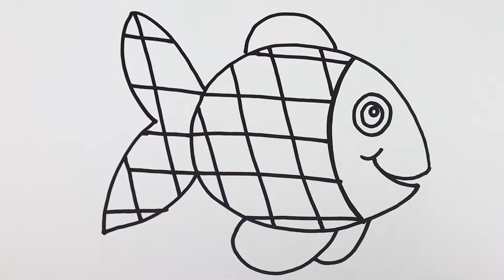Mosaic Fish Coloring and Drawing for kids | Drawing Ideas for Kids | KIDS JOLLY ART🎨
Coloring and Drawing for kids, Toddlers, Learn Colors.